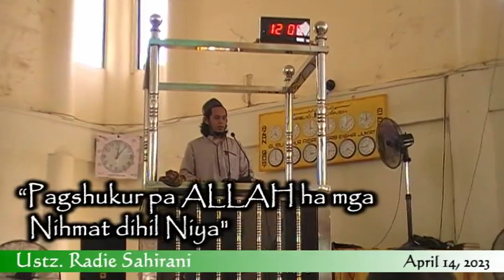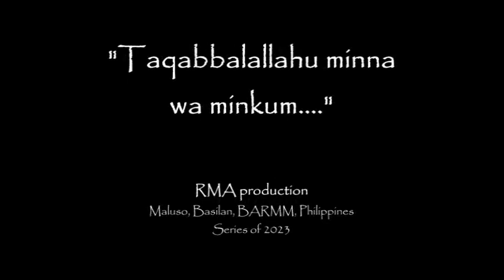"pagShukur pa ALLAH ha mga Nihmat dihil Niya" | Ustz. Radie Sahirani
JUMU'AH KHUTBAH AT MASJID JAMEH
Lower Port Holland, Maluso, Basilan, BARMM, Philippines
23 Ramadan 1444 H / 14 April 2023